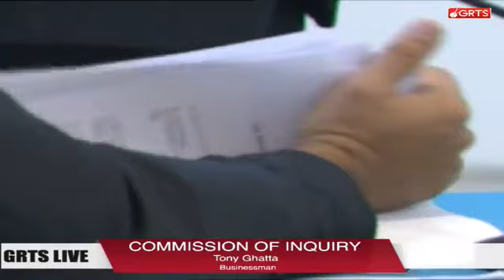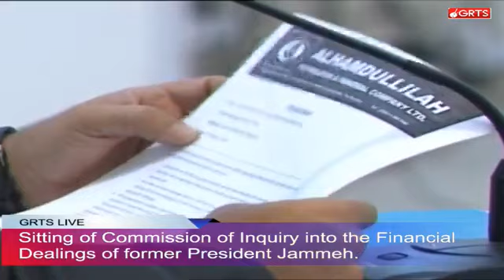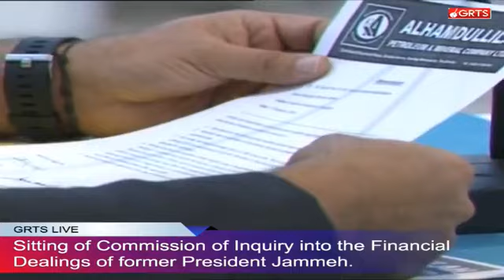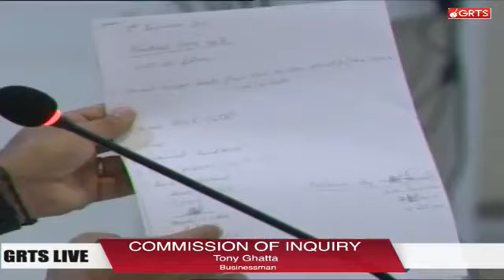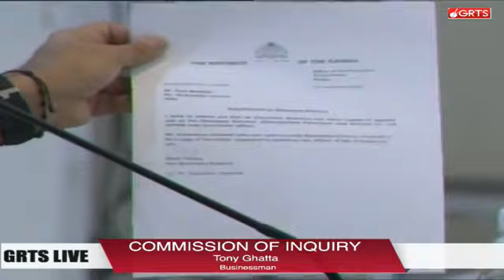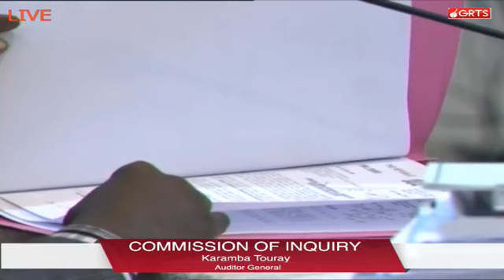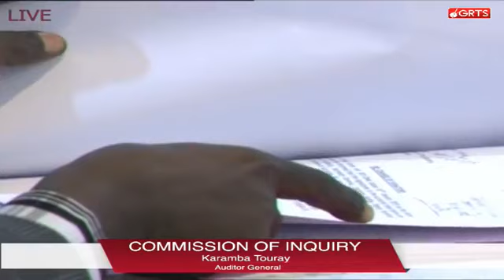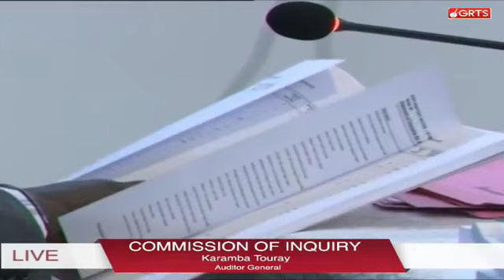The commission of inquiry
MANDING BOULUNDALA CHANNEL